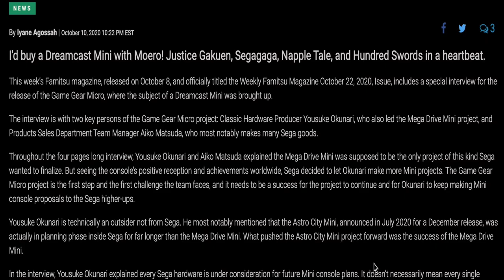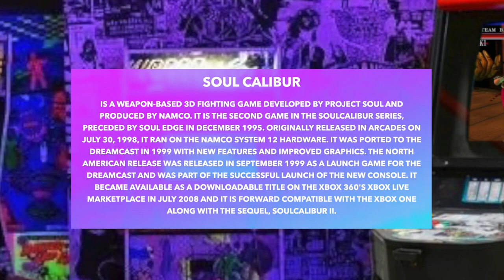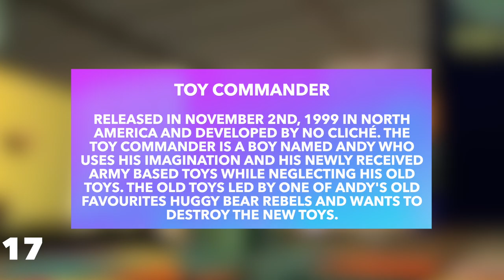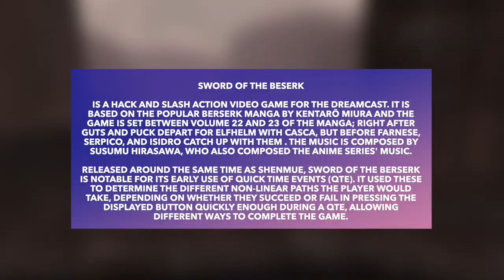Dreamcast Mini Games We NEED | BEST GAMES for the Dreamcast MINI | The Retrollectors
Dreamcast Mini Games We NEED | BEST GAMES for the Dreamcast MINI | The Retrollectors | The Sega Dreamcast Mini was rumoured to be a NEW project by a producer at Sega. Today we look at some of the BEST Sega Dreamcast games that need to be on the Dreamcast Mini console. Mini consoles have seen their success on many different platforms, from Nintendo, Playstation, Turbo Graphix 16 and more. A Sega Dreamcast mini games list was hard to narrow down but these would would fit perfectly.  This rumour has been LONG awaited by SEGA fans the world around can this finally be it.

Time Stamps
Introduction - 0:00
Rules To Inclusion - 0:37
MUST HAVES - 1:45
1) Sonic Adventure - 1:47
2) Crazy Taxi - 1:48
3) Virtua Tennis - 1:50
4) Hydro Thunder - 2:03
5) Jet Set Radio - 2:17
6) Marvel vs. Capcom - 2:24
7) NBA 2K - 2:37
8) Power Stone 3:01
9) Ready 2 Rumble - 3:17
10) Sega GT - 3:29
11) Soul Calibur - 3:37
12) Dynamite Cop - 3:51
SHOULD HAVES - 3:57
13) Shenmue - 4:13
14) Chu Chu Rocket - 4:36
15) Daytona USA - 5:01
16) Elemental Gimmick Gear - 5:19
17) Toy Commander - 5:37
18) F355 Challenge - 6:10
19) Resident Evil CV - 6:26
20) Giga Wing - 6:48
21) MSR - 7:02
22) Project Justice - 7:18
23) Street Fighter 3rd Strike - 7:44
24) Trickstyle - 8:07
PLEASE HAVES - 8:20
25) Sonic Adventure 2 - 8:29
26) Crazy Taxi 2 - 8:37
27) Marvel vs. Capcom 2 - 8:43
28) Power Stone 2 - 9:06
29) Skies of Arcadia - 9:19
30) Cannon Spike - 9:31
31) Sega Bass Fishing - 9:45
32) Gauntlet Legends - 9:57
33) House of the Dead 2 - 10:05
34) Capcom vs. SNK - 10:24
35) Sega Rally 2 - 10:43
36) Sword of Beaserk - 10:59
37) Floigan Bros. - 11:08
38) Shenmue 2 - 11:36
39) Closing Statements - 11:56